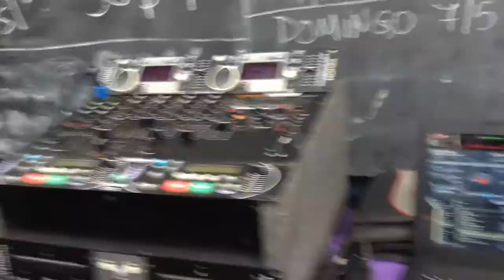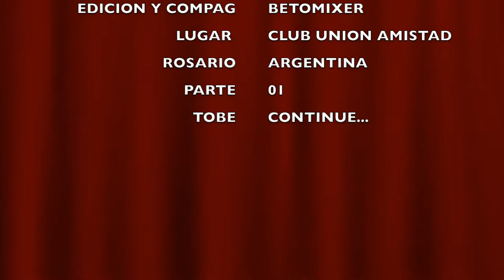FIESTA WUANCA dia de la madre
ROSARIO / SANTA FE  2017